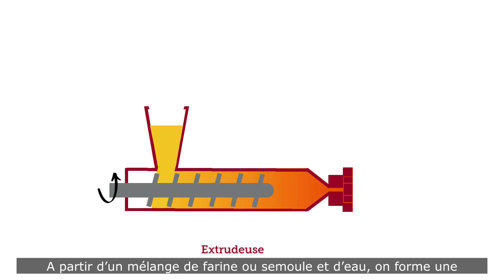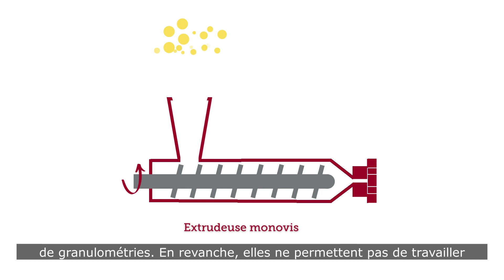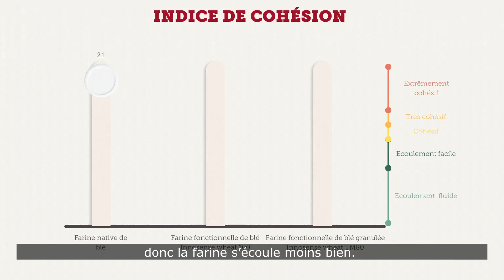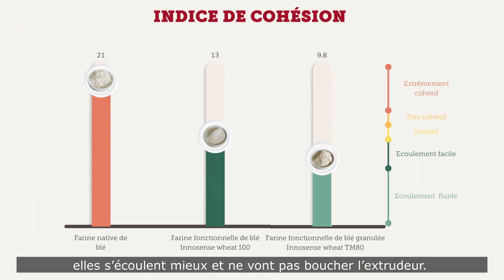Episode 4 : Farines fonctionnelles et process d'extrusion (partie 1)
3 minutes pour comprendre les farines fonctionnelles